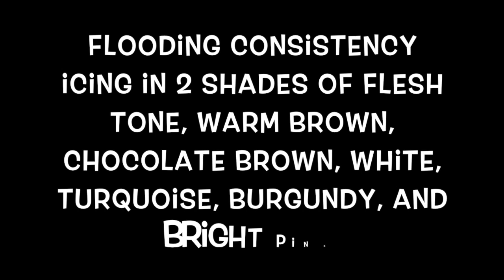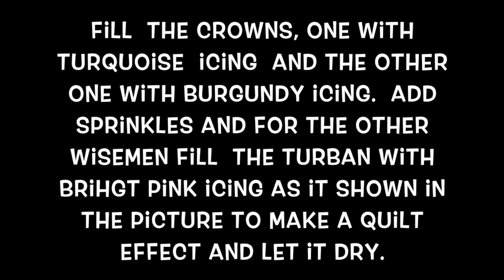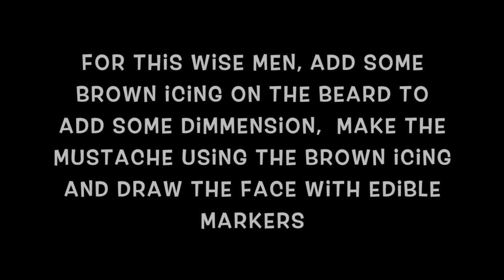Ideas to decorate three Wise men cookies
In this video you will see ideas on how to make Three Wise Men decorated cookies, how to make Melchor, Casper And Balthazar Cookies.

Amazon
Kitchen Aid